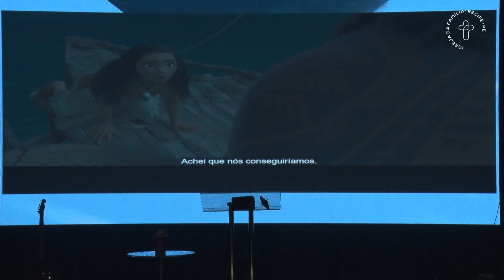Pregação Abismo - Susani Cavalcanti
Vigília Abismo (Parte 2) 12/05/2023 Ministério Incensários